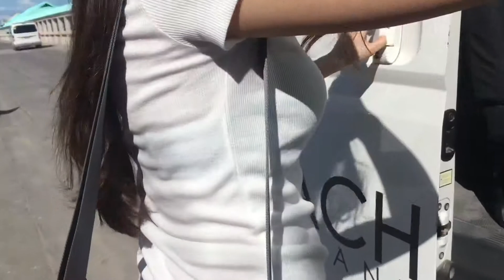Mini Duo Bachelorette | Bantayan Island 2017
An all girls trip with a close friend who’s getting married soon!! Enjoy!!